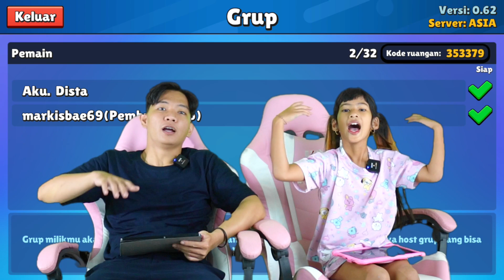YAH DISTA KALAH MAIN STUMBLE GUYS😕!! PADAHAL UDAH FOKUS BANGET😩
Hallo semuanya bertemu lagi dengan Dista Mikhayla. Kali ini aku lagi main game stumble nih 😁 Biar temen-temen tau lihat videonya sampai selesai yaa 🥳